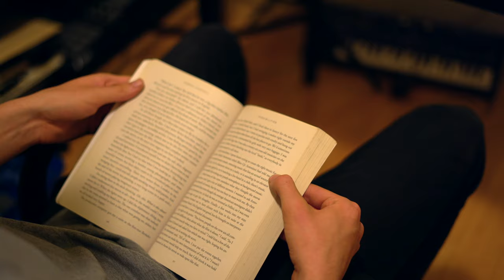Honesty In Music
Exploring what honesty means in a musical context. What my definition of honest music is, and the ways I pursue making honest music.